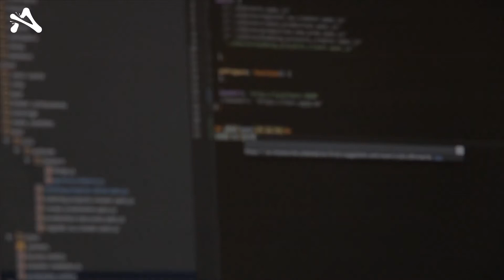Spammer - Lo que muy pocos te cuentan sobre el Spammer